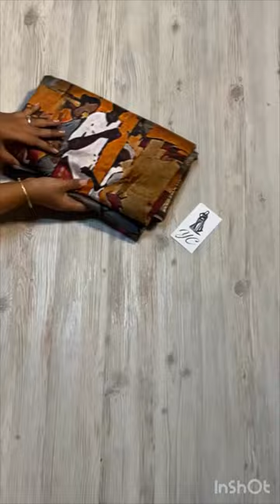Tussar + crape Silk 💃💫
🍂YC🍂

These sarees are an impeccable choice for any season with the warli prints adding beauty..

Tusser+crepe silk..
Soo softy..
Unique collection..

🌹Mrp:2900+₹